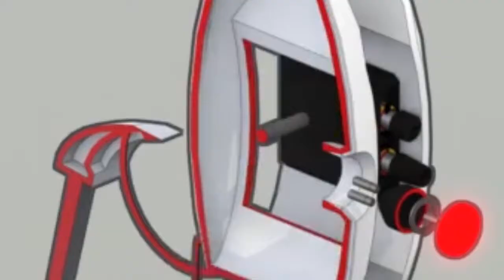Final portal 2 short YTP: Turrets dont work